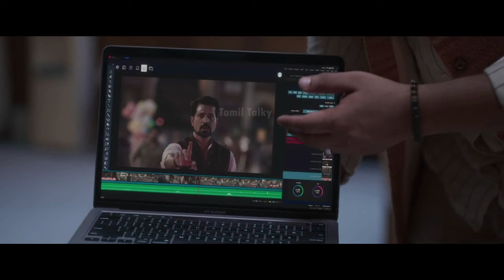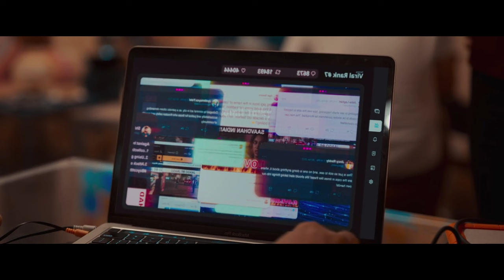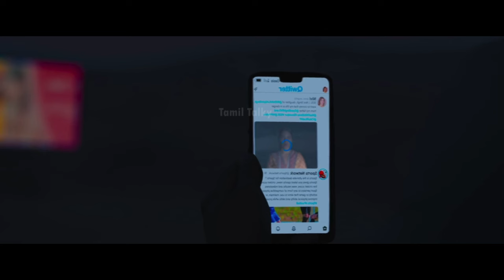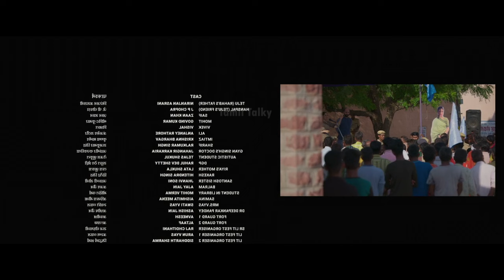40 வயது மனைவியை விட்டு 23 வயது காதலியுடன் ஓடிய கணவர் | movie explanation in tamil | tamil voice over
40 வயது மனைவியை விட்டு 23 வயது காதலியுடன் ஓடிய கணவர் | movie explanation in tamil | tamil voice over
கதை சுருக்கம் :
தொலைத்தொடர்பு நிறுவனத்தின் தலைமை நிர்வாக அதிகாரியாக இருக்கும் ரஹாப் அகமது, ஒரு வழிப்பாதை பாலைவனச் சாலை வழியாகச் செல்கிறார், அதே நேரத்தில் சந்தன் என்ற உள்ளூர் குண்டர் தலைமையில் மோட்டார் பைக்குகள் மற்றும் கார்களின் அதிவேக கான்வாய் கடந்து செல்கிறது. சவல்பூர் நகருக்குள், உள்ளூர் அரசியல்வாதியான விக்ரம் சிங் "விக்கி பன்னா" தலைமையில் ஒரு பேரணி நகரம் வழியாகச் செல்கிறது. ஆங்காங்கே கல் வீசும் நிகழ்வு தொடங்கி, பேரணி திரும்பியது. தற்செயலாக, முஸ்லீம் சுற்றுப்புறமும் அரசியல்வாதியின் குண்டர்களும் மோதுவதால், சாந்தனின் கையால் மூடப்பட்ட கடையின் பின்னால் ஒரு கசாப்புக் கடைக்காரன் பயங்கரமான முறையில் இறந்தான்.